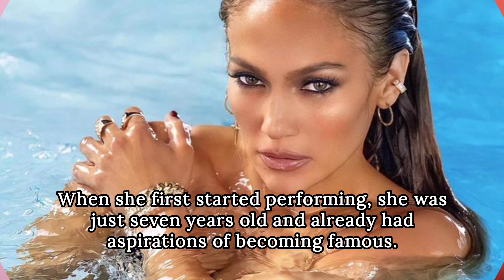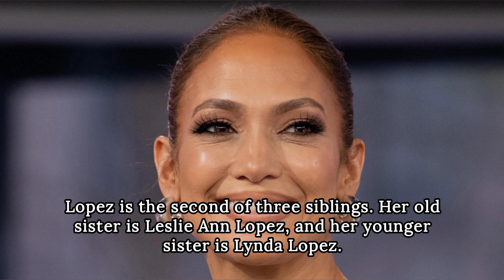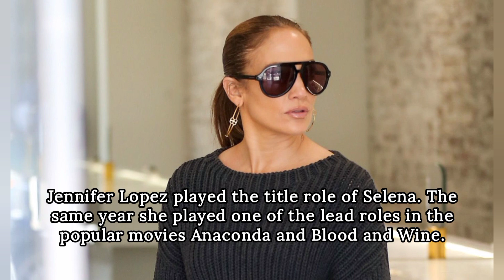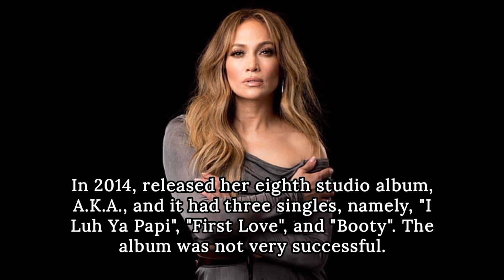Jennifer Lopez - Life Story (Biography) | Jennifer Lopez : From Couch To Megastar